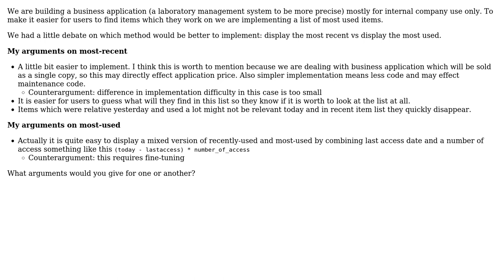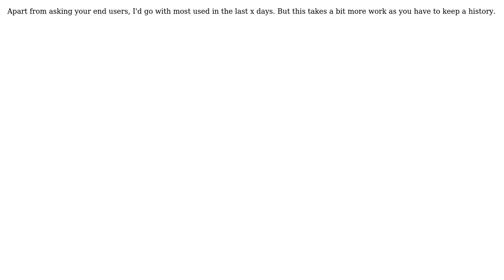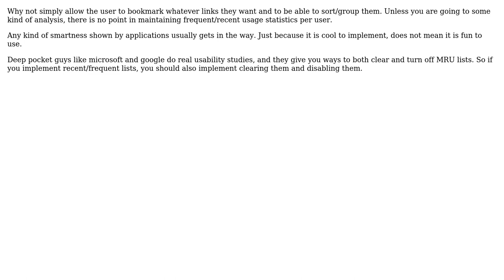Software Engineering: Most recent vs Most used (6 Solutions!!)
Software Engineering: Most recent vs Most used

With thanks & praise to God, and with thanks to the many people who have made this project possible! | Content (except music & images) licensed under CC BY-SA | Music | Images & others | With thanks to user Yusubov user superM user Ski user Kinjal Dixit user Jonno user Jaydee user Bryan Oakley and the Stack Exchange Network Trademarks are property of their respective owners. You are responsible for your own actions.